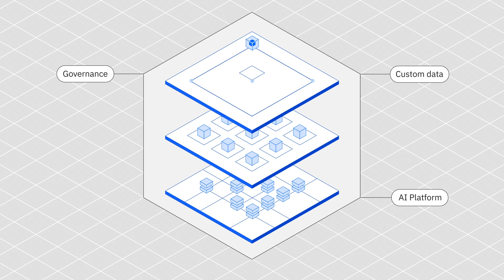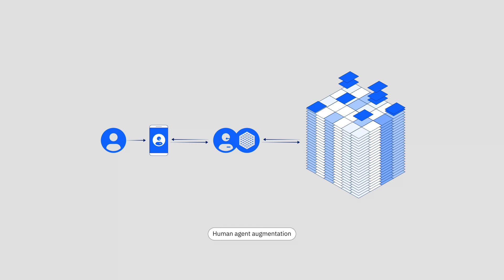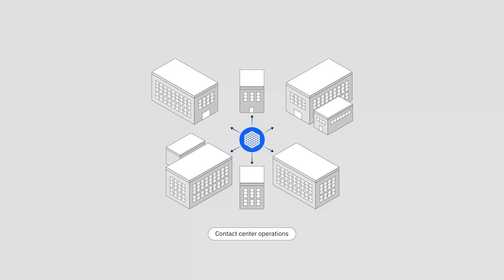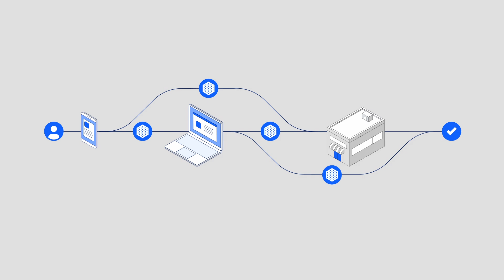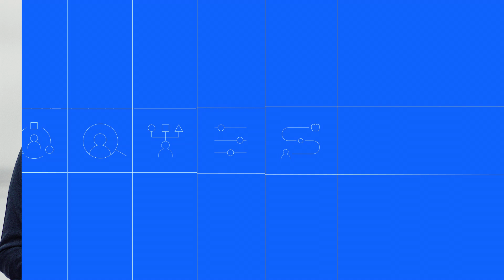Putting AI to work for Customer Service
AI Academy has moved to a new channel! See you there!

Download the AI for customer service guidebook.
Get more AI academy content.

The contact center—the hub of most customer service operations—has come a long way in the past couple of decades. Tools such as interactive voice response (IVR), agent assist, robotic process automation, and chatbots have already made customer service agents more productive. However, the use of these technologies in most enterprises is fragmented.  See how generative AI can delight customers with a more seamless experience and increase productivity for the organization in these three key areas: self-service, human agents, and contact center operations.

00:00 Putting AI to work in customer service
00:43 Chapter 1 - The AI-powered contact center
06:40 Chapter 2 - Changing the ROI equation
08:23 Chapter 3 - Practical steps to transform customer service

AI news moves fast. Sign up for a monthly newsletter for AI updates from IBM.